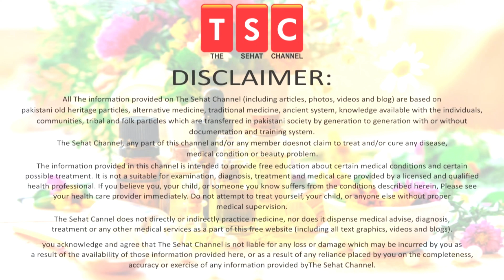Magnesium benefits | magnesium deficiency | magnesium supplements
Magnesium is an essential mineral that plays a crucial role in many bodily functions. In this YouTube video, we will explore the importance of magnesium in the body, its deficiency causes and symptoms, and why it's important to ensure you are getting enough of this vital nutrient.

Magnesium is necessary for the proper functioning of muscles, nerves, and the heart. It also helps regulate blood sugar levels, promotes healthy bones and teeth, and supports the immune system. Despite its importance, studies have shown that many people do not consume enough magnesium in their diets, leading to deficiencies.

Some common causes of magnesium deficiency include inadequate intake from the diet, chronic diarrhea, and certain medications. Symptoms of magnesium deficiency can include muscle cramps and weakness, fatigue, mental confusion, and irregular heartbeat. Severe magnesium deficiency can even lead to seizures, personality changes, and numbness.

In this video, we will delve deeper into the signs and symptoms of magnesium deficiency, explore the foods that are rich in this vital mineral, and discuss supplements that can help you get your daily dose of magnesium. We will also provide tips on how to incorporate magnesium-rich foods into your diet and discuss the potential health benefits of consuming enough of this essential mineral.

By the end of this video, you will have a better understanding of the importance of magnesium in the body and the consequences of magnesium deficiency. You will also have some practical tips to ensure that you are getting enough magnesium in your daily diet to support your overall health and wellbeing.